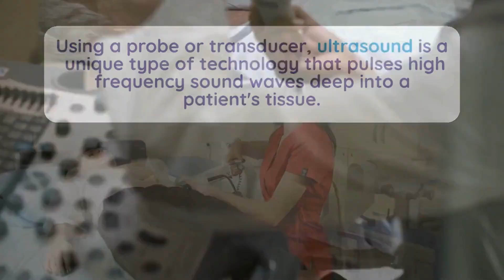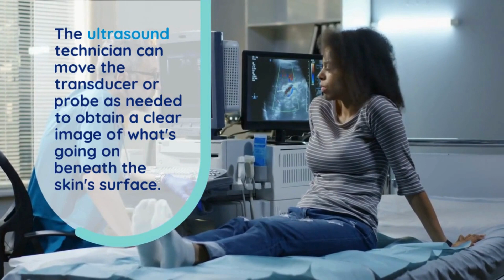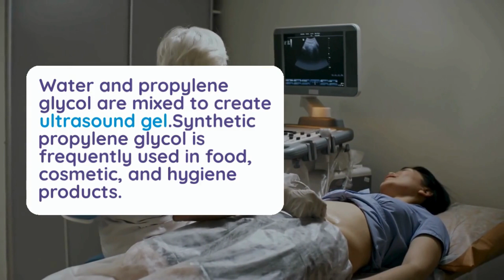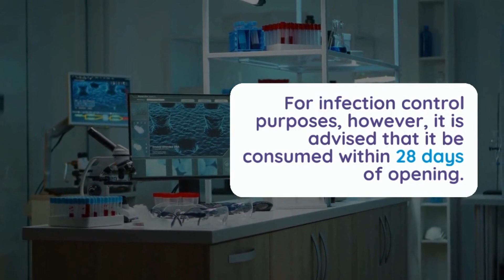What Is The Gel That Is Applied Before An Ultrasound Scan